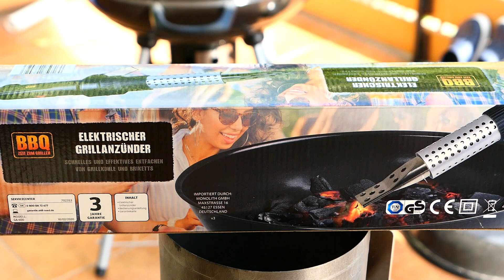Aldi Grillanzünder im Test.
BBQ Elektrischer Grillanzünder
leistungsstarker Grillanzünder
Leistung: 2.000 Watt
Heißluftgebläse mit 2-Stufen-Schalter
Heißluft bis 600°C lässt Grillkohle und Briketts innerhalb kürzester Zeit durchglühen
ausklappbarer Ständer zum komfortablen und sicheren Abstellen des Grillanzünders.
❓ALLES WERBUNG❓
In diesem Video sind Marken und Produkte erkennbar,
die mich durch meinen Alltag begleiten. Ich werde dafür nicht bezahlt, muss aber, um mich abzusichern, diesen Hinweis hier unterbringen, da die Rechtslage derzeit etwas unklar ist und ich Abmahnungen vermeiden möchte.
Das Video beinhaltet keine bezahlte Produktplatzierung und Werbung. Die Haftung auf Schaden­ersatz wegen Verletzungen von Gesundheit, Körper oder Leben und grob fahr­lässiger und/oder vorsätzlicher Verletzungen meiner Pflichten als YouTuber bleibt uneinge­schränkt.